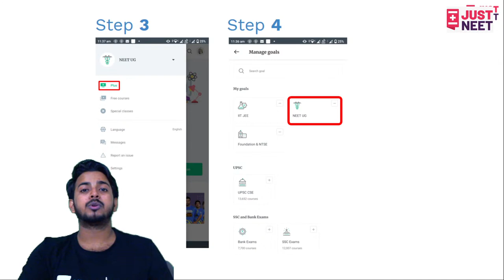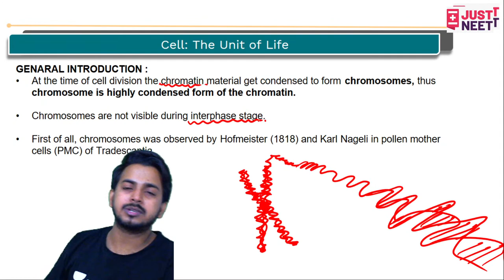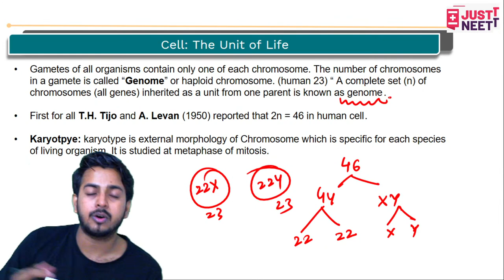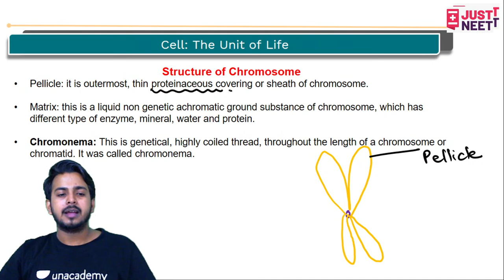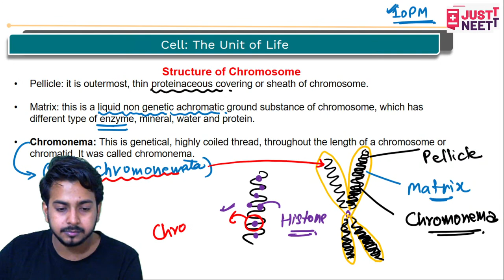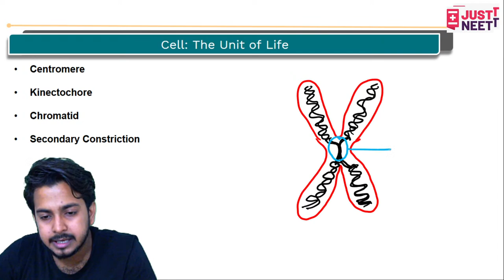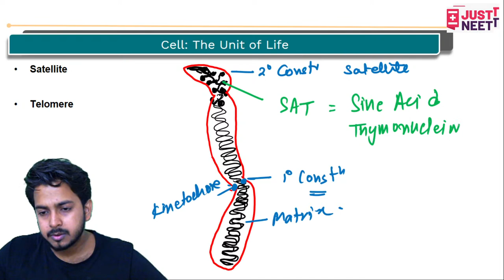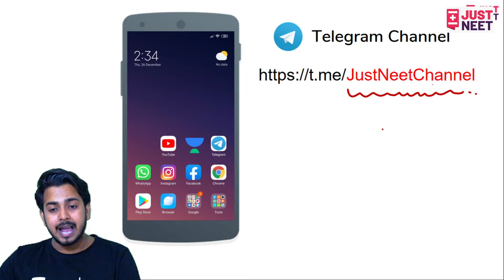Cell: The Unit of Life L11 | Biology | Class 11 | Just NEET | Vishesh Pal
PDF Notes -

A cell is the smallest unit of a living thing. A living thing, whether made of one cell (like bacteria) or many cells (like a human), is called an organism. Thus, cells are the basic building blocks of all organisms. Watch the session by Vishesh Sir, he will discuss Cell: The Unit of Life.

Unacademy Subscription Benefits:

1. Learn from your favorite teacher
2. Dedicated DOUBT sessions
3. One Subscription, Unlimited Access
4. Real-time interaction with Teachers
5. You can ask doubts in a live class
6. Limited students
7. Download the videos & watch offline